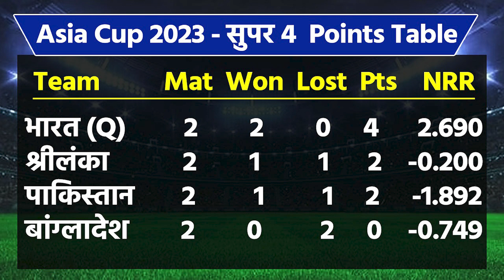Asia cup 2023 : करो या मरो वाले मैच में Pakistan की प्लेइंग -11 जानकर हैरान रह जाएंगे !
एशिया कप सुपर-4 का 5वां मुकाबला 14 सितंबर को पाकिस्तान और श्रीलंका के बीच आर प्रेमदासा स्टेडियम में खेला जाएगा. श्रीलंका के खिलाफ इस मुकाबले में पाकिस्तान की टीम 5 बदलाव के साथ उतरेगी. सलमान अली आगा, फखर जमान, नसीम शाह, हारिस रऊफ और फहीम अफरश इस मैच में प्लेइंग 11 का हिस्सा नहीं हैं

The 5th match of Asia Cup Super-4 will be played between Pakistan and Sri Lanka on 14 September at R Premadasa Stadium. In this match against Sri Lanka, Pakistan team will enter with 5 changes. Salman Ali Aga, Fakhar Zaman, Naseem Shah, Haris Rauf and Faheem Afrash are not part of the playing 11 in this match.